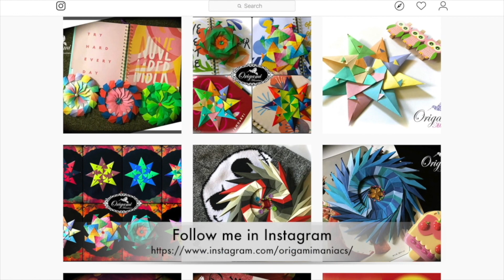Origami Maniacs 443: Crane Ring and Spread Your Wings Crane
In this video tutorial, you will learn how to fold this beautiful Spread Your Wings Crane and the lovely Crane Ring designed by the talented Hiromi Takagi whose designs are full of beauty and elegance. I hope you like the video. If you fold them, please share it with me tagging origamimaniacs in Instagram and Facebook. I would love to see your work.